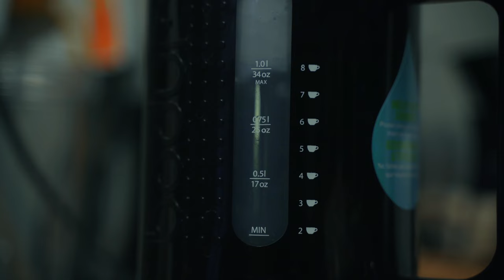Sony A7III: Still worth it for video in 2024?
is the Sony A7III still worth if for video in 2023? Yes.

[Valid from November 25th (00:00 CET) to 29th (23:59 CET). Valid for either Personal plan or Commercial plan for new users only.]

CAMERA GEAR used to record this video with the following links:
- Sony A7IV
- Sony 20mm F1.8
- Freewell 2-5 Stop VND Mist
- Tiffen Smoque 2 77mm Filter
- Atomos Ninja V 5"
- Rode VideoMic GO II
- 7Artisans 35mm T2.0
- SmallRig Matte Box
- Small Rig FX3 Cage
- Nitze Side Handle
- Cayer Professional Tripod
- Peak Design Clutch